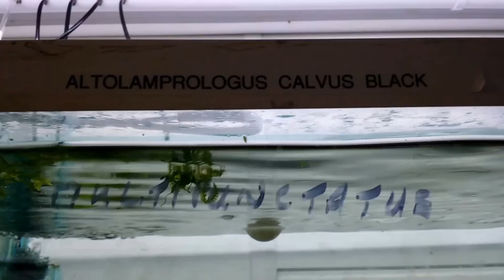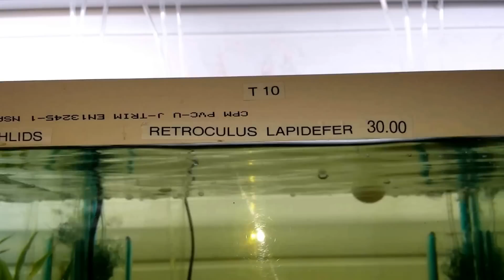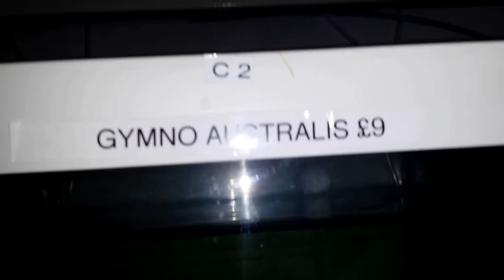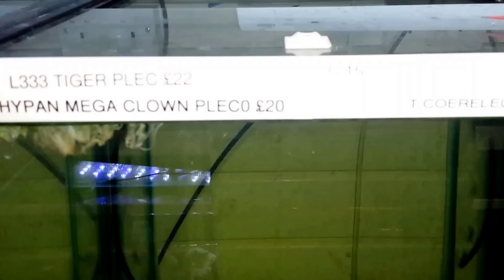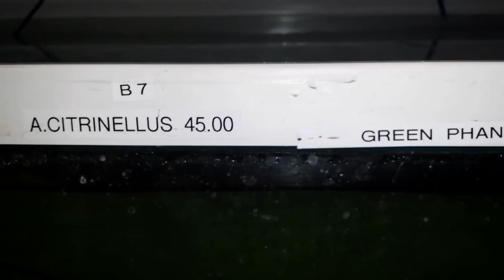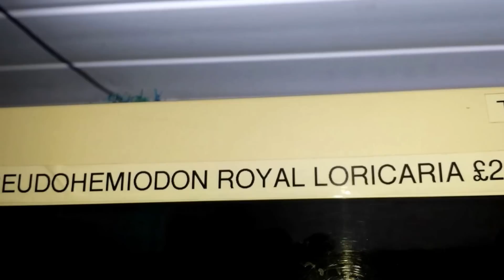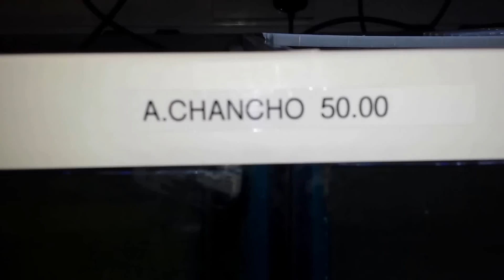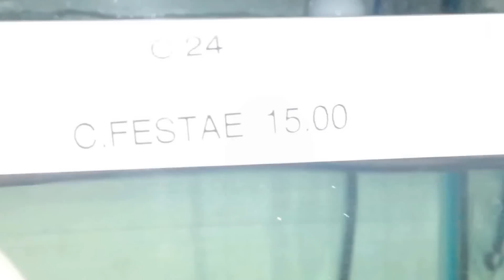fish house stock